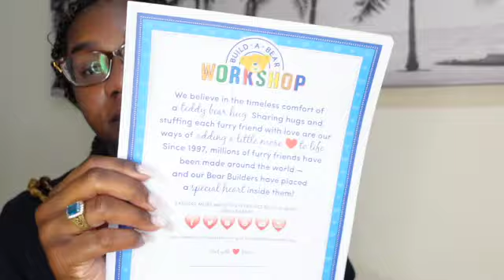Why did I get a Build-A-Bear in my adult years?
Why did I get a Build-A-Bear in my adult years? What do I love about my Build-a-Bear? All of these questions regarding my Build-a-Bear will be answered.